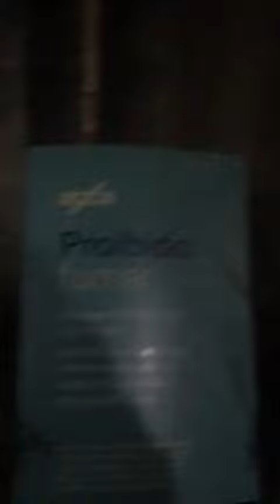18 de maio de 2022